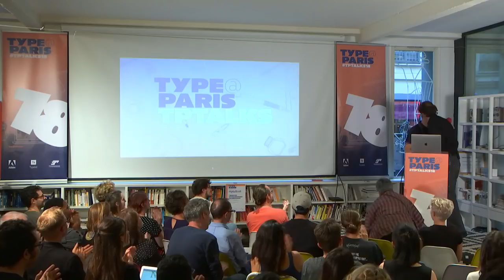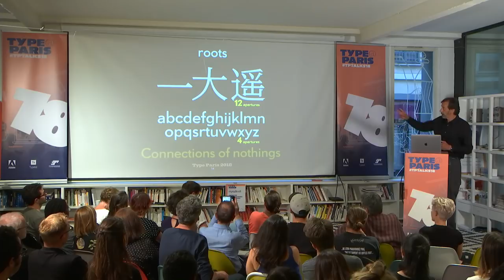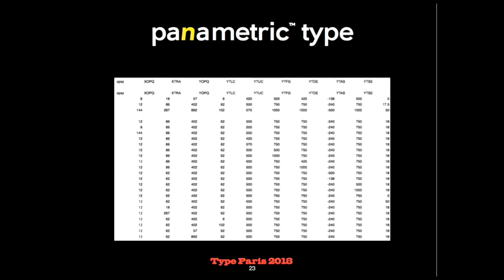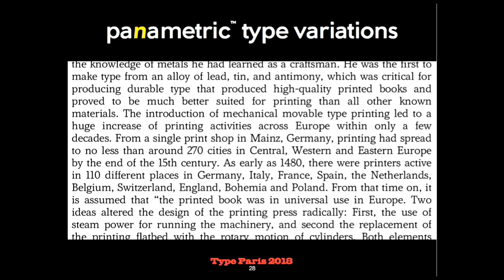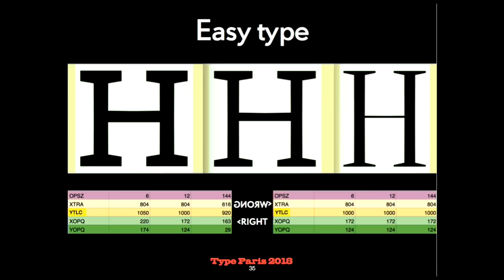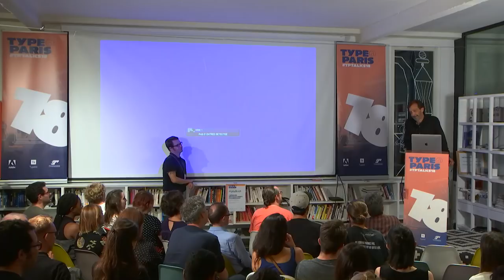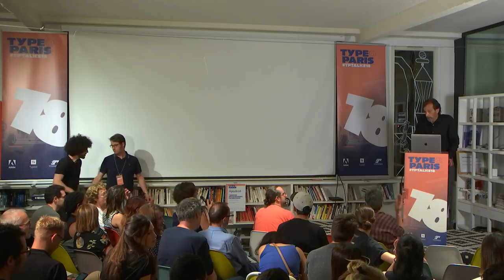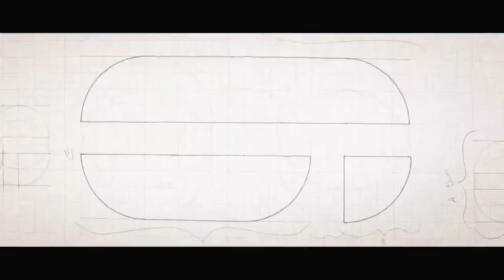tptalks18: David Berlow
After an education in art history and fine arts, David Berlow entered the type industry in 1978 as a letter designer for Mergenthaler, Linotype, Stempel, and Haas type foundries. He joined the newly formed digital type supplier, Bitstream, Inc. He founded The Font Bureau, Inc. with Roger Black. Font Bureau has since grown to a small company participating in more than 500 custom and OEM font, projects and in a retail font business for desktop and web, now as part of Type Network Inc. Berlow is a member of ATypI, the Society of Type Aficionados, and works from his home studio in Massachusetts as a type designer, type design manager, font software advocate and marketing enthusiast.